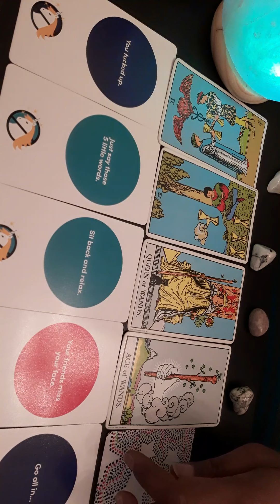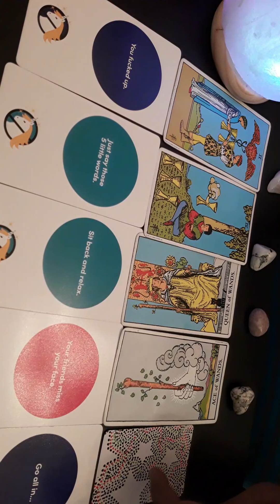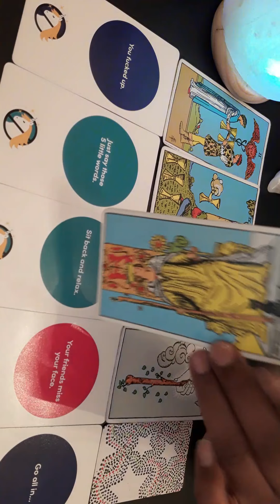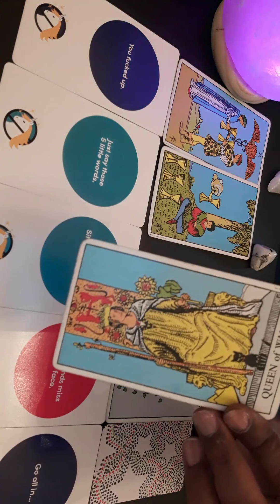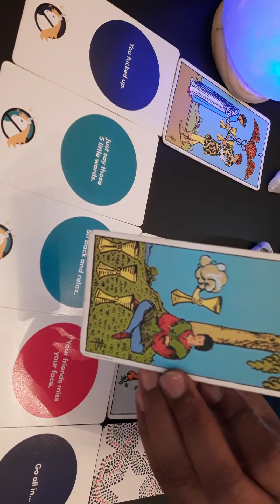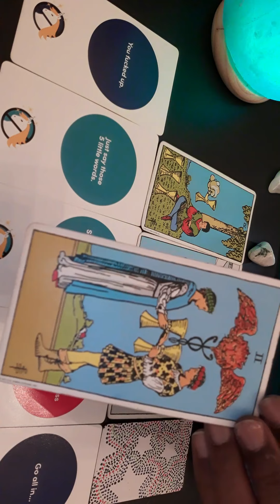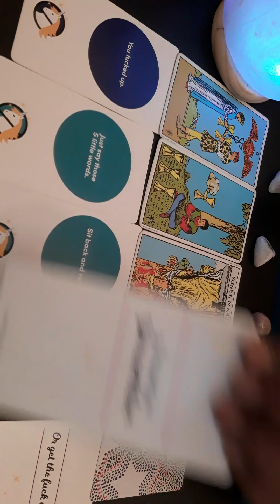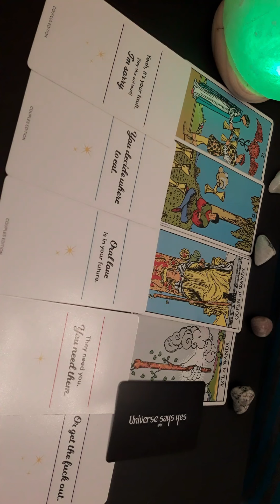Pisces couple weekly love reading (June4th-12th)A REAL CONVERSATION IS OVERDUE